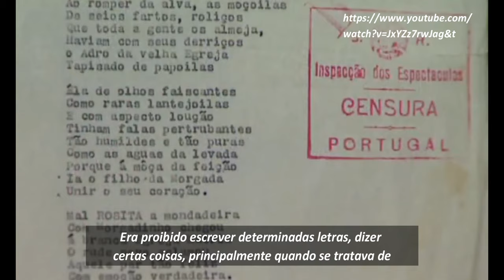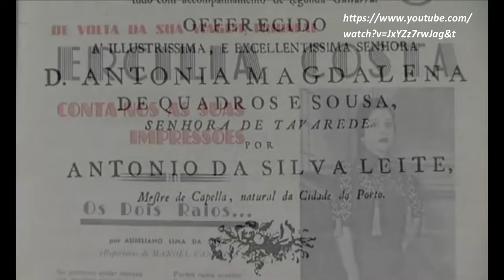FADO OF LISBON HISTORY: BEST OF UNESCO INTANGIBLE WORLD HERITAGE, PORTUGAL | TIPS & TRICKS #11 (4K)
Hello!

If you follow my channel you may know that I am doing a monthly Tips & Tricks about World Heritage Sites and Intangible Culture of Portugal... and this week I have been working on a video about the Portuguese Guitar with Hugo Gamboias... so today I decided to speak about FADO!

And yes, I am the one on the thumbnail picture. That was taken back in 2011 at Fado ao Centro Cultural Association in Coimbra, by an American Photographer called Dominic Arizona Bonuccelli. At the time he was working with a Rick Steves group, photographing Portugal, and he asked me to pose for him... so this was the result! I cherish it dearly as I am a singer and absolutely love music. At the time I was doing an internship at Fado ao Centro Association, a place that got me where I am today as a professional and in which I met (and still meet) incredible people all the time!

In this video you will learn about the History of Fado in Portugal, the famous singers and players of Fado (that we call Fadistas), some of the most important Fado houses (best places to listen to a Fado Show in Lisbon) and the differences between Fado of Lisbon and Fado of Coimbra (also known as Canção de Coimbra)!

I also promised to leave some links related with the best places to listen to Fado while in Portugal, so here it goes (no sponsors here, I am mentioning places I know as a local, travel consultant and tour guide).

The artists mentioned in the video are:

SINGERS

Maria Severa Onofriana; Amália Rodrigues; Argentina Santos; Carlos do Carmo; Mariza; Carminho; Ana Moura; Camané.

PORTUGUESE GUITAR PLAYERS

José Fontes Rocha; António Chaínho; Carlos Paredes (and his father Artur Paredes)

You can learn everything about these artists (and much more!) in the following I have mentioned this place in the video, and highly suggest a visit if you happen to be around Lisbon.

Sara Cruz
Founder, Manager & Tour Guide